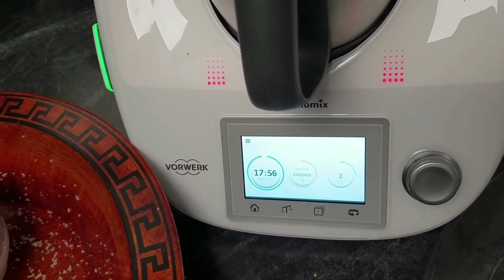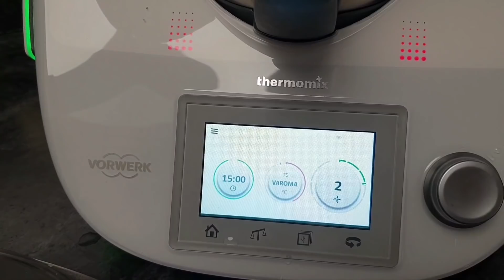Couscous Du 26e Jour Du Ramadan Fait Par Ma Mère / كسكس من يدين الوالدة بالعربية و الفرنسية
Dans nos traditions ce couscous est réalisé la veille de   la nuit du destin il est léger et souvent sans légumes juste avec les oignons caramélisés on peut éventuellement mettre des pois chiches. La recette d'aujourd'hui et réalisé par ma mère.

Couscous
Viande de votre choix
Un oignon
Sel poivre gingembre et curcuma
Une grande cuillère coriandre et persil
Huile d'olive
Beurre rance ou bien beurre

500 g d'oignons
100 g de raisins secs
1/2 petite cuillère de cannelle en poudre
Une grande cuillère de sucre